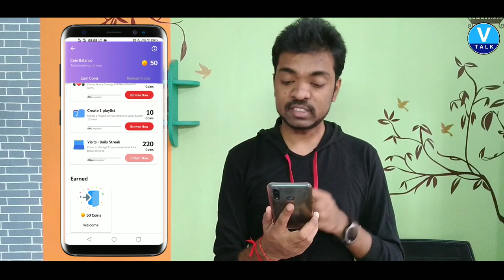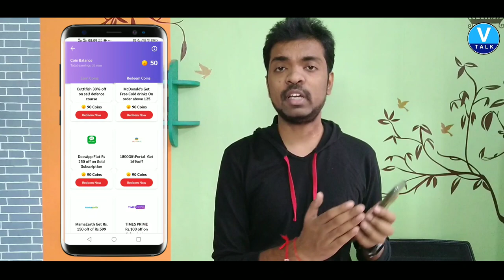Gaana App New update🔥 Get Recharge & Free Shopping Promo Codes | Jio Free Data Offer April | V Talk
Earn Free Coins in Gaana App and get Discount coupons, Promocodes and Vouchers. Also, Jio is giving 2GB per day Free Data.

- Or Install Telegram, Search V Talk & Join

Earn Paytm Cash Join & Get 50 - NO App Download.

Mic Used

My Gears :-
Mini Tripod
Gorrila Pod

No irritating videos, My Promise.
Its Free, Help me to make reach Good videos to you.